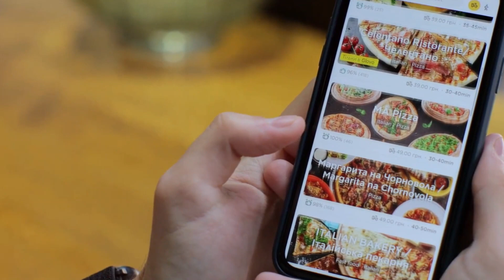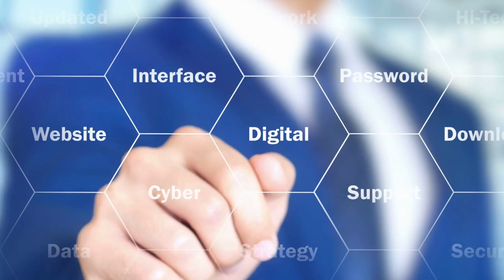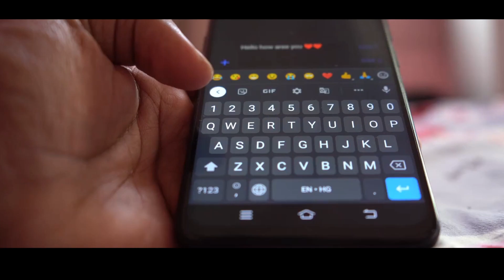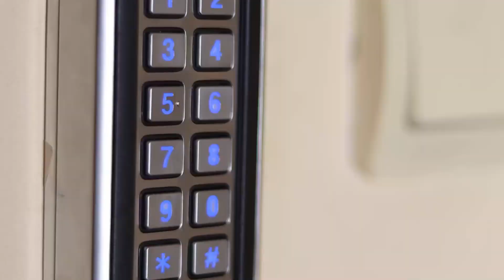"Starting Your Digital Journey After 35!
Are you an adult over 35 who feels a bit overwhelmed by technology? In this video, we've got you covered! Join us as we demystify technology and break down basic tech terms, online safety tips, and much more. Whether you're new to the digital world or just looking to brush up on your tech knowledge, this video is for you. Don't let technology intimidate you anymore! Let's navigate the tech world together!

OUTLINE:
00:00:00 "Welcome and Introduction"
00:00:30 "Understanding Technology"
00:01:16 "Navigating the Web"
00:02:07 "Personalizing Your Device"
00:03:09 "Communicating Online"
00:04:05 "Staying Safe Online"
00:04:57 "Conclusion and Call to Action"